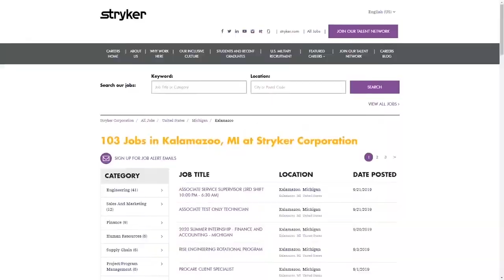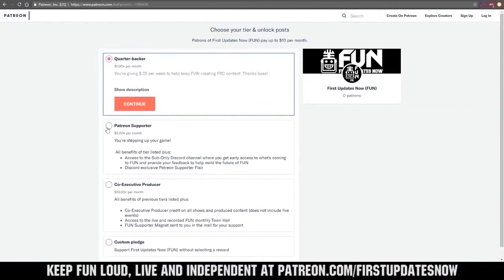Match 11 Infinite Recharge FACC Ri3D Competition 2020